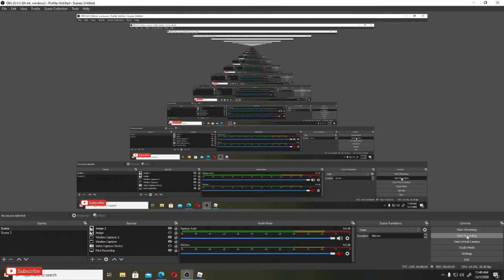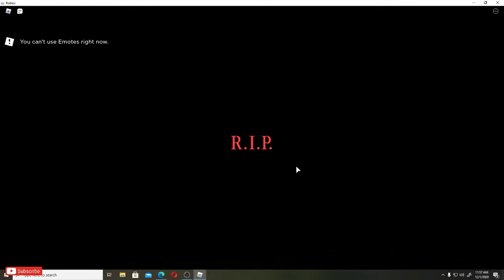SurviveThe Killer l Roblox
BORIINGGG!!